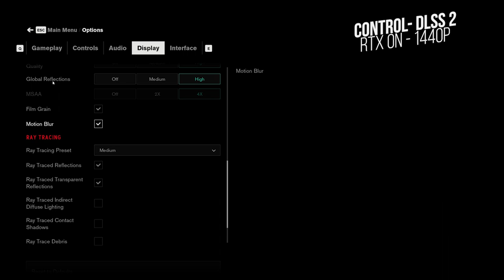Asus RTX 2080 Super ROG STRIX Advanced Overclocked Unboxing and Gaming test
This is Unboxing video for ASUS ROG STRIX GeForce RTX 2080 SUPER Advanced Overclocked 8G GDDR6 HDMI DisplayPort USB Type-C Gaming Graphics Card (ROG-STRIX-RTX-2080S-A8G-GAMING)

also i am testing its performance for the below games:
1- Red Dead Redemption 2
2- Assassin Creed Origin
3- Control RTX On
4- Call of Duty Modern warfare
5- Battlefield V RTX On